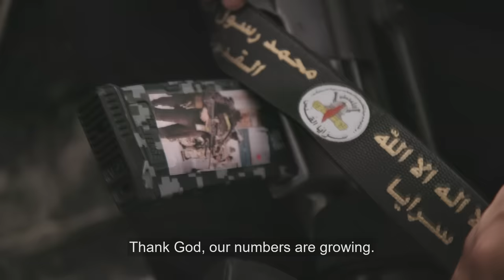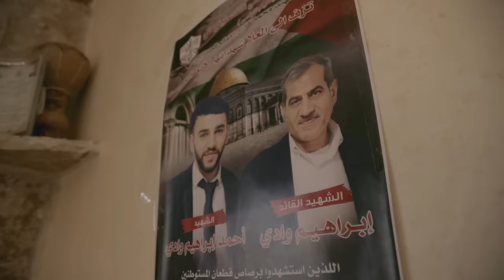Israel’s Second Front (full documentary) | Amid War in Gaza, Tensions Rise in West Bank | FRONTLINE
Amid concerns of a widening conflict in the Middle East, correspondent Ramita Navai reports from the West Bank about the growing tensions on the ground.

This journalism is made possible by viewers like you.

With the war raging in Gaza, Navai investigates rising support for militant groups, including Hamas, since the Oct. 7 attack, Israel’s ongoing military campaign in the West Bank and the implications for a region on edge.

“Israel’s Second Front” is a FRONTLINE Production with Quicksilver Media. Produced, filmed and directed by Karim Shah. Reported and produced by Ramita Navai. The senior producers are Eamonn Matthews and Frank Koughan. The editor-in-chief and executive producer of FRONTLINE is Raney Aronson-Rath.

FRONTLINE is produced at GBH in Boston and is broadcast nationwide on PBS. Funding for FRONTLINE is provided through the support of PBS viewers and by the Corporation for Public Broadcasting. Additional support for FRONTLINE is provided by the Abrams Foundation, Park Foundation, the John D. and Catherine T. MacArthur Foundation, the Heising-Simons Foundation, and the FRONTLINE Journalism Fund, with major support from Jon and Jo Ann Hagler on behalf of the Jon L. Hagler Foundation, and additional support from Koo and Patricia Yuen.